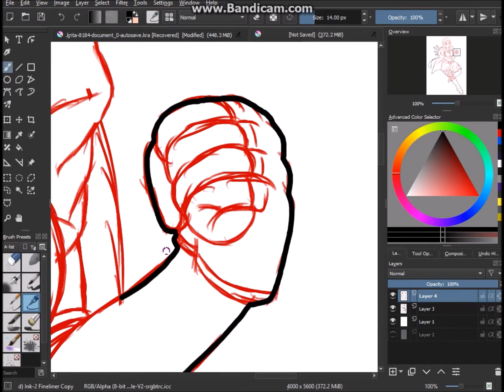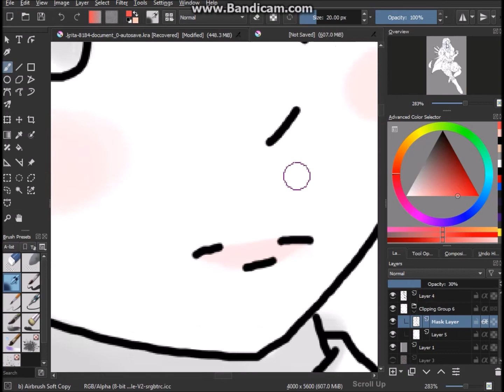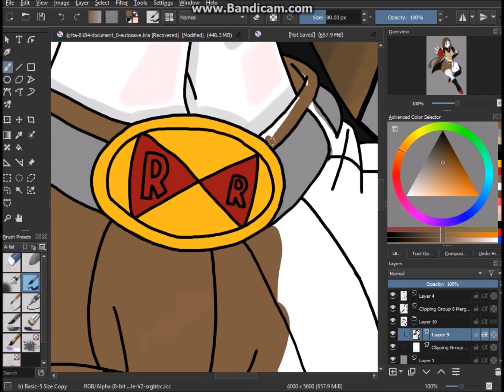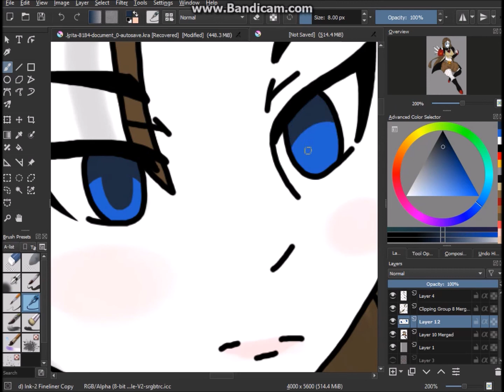Android Nico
music is flow - hero instrumental cover